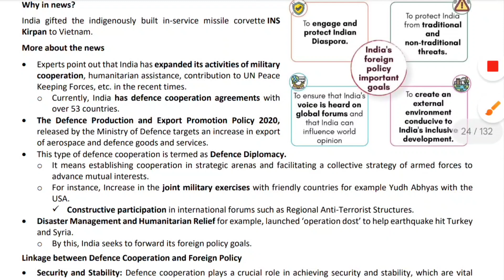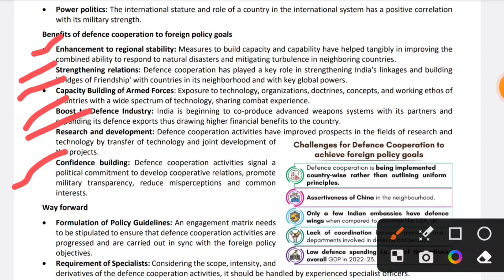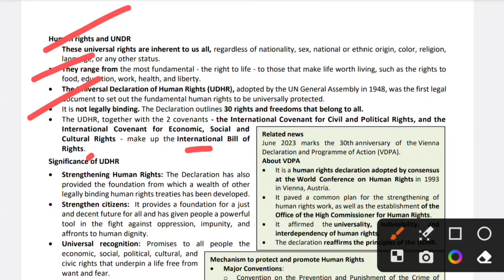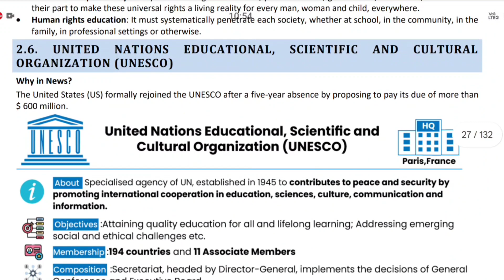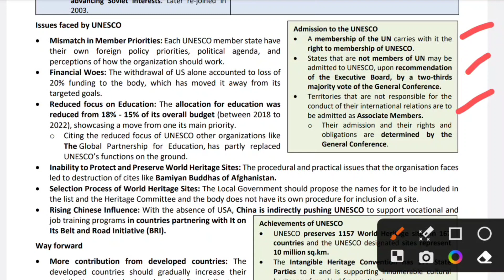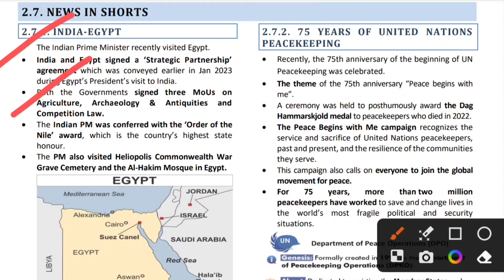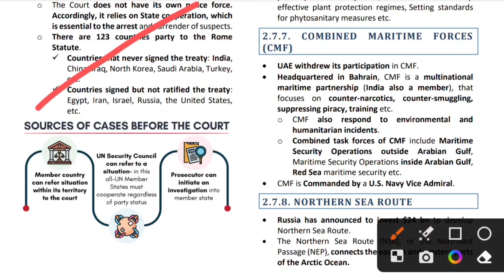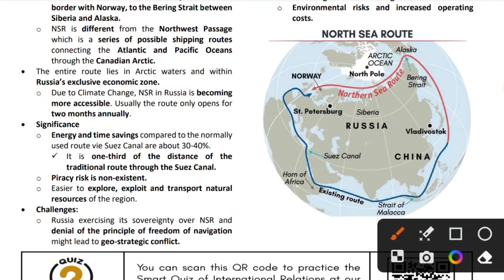Vision IAS#monthly Current Affairs#june#2023#IAS#UPSC#IAS#SPSC# IR#2024 UPSC#TELUGU#తెలుగులో